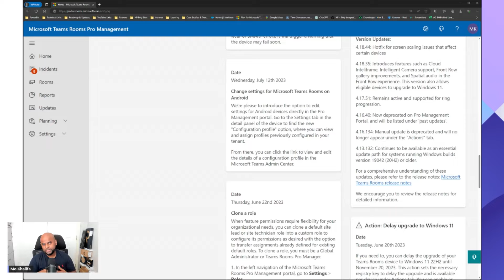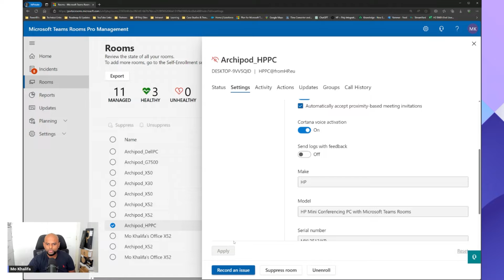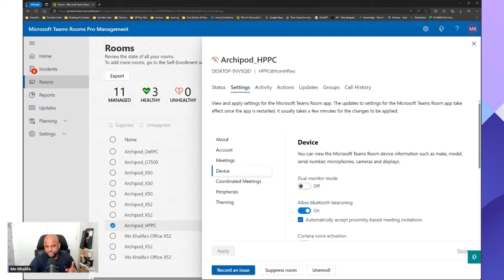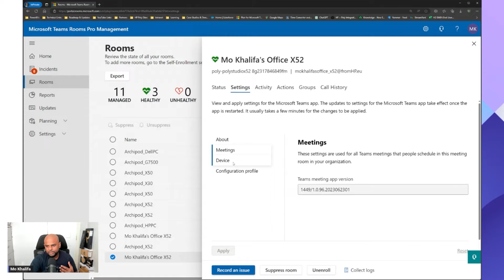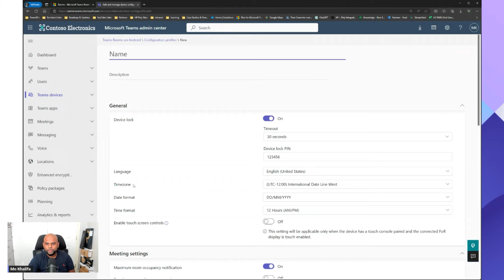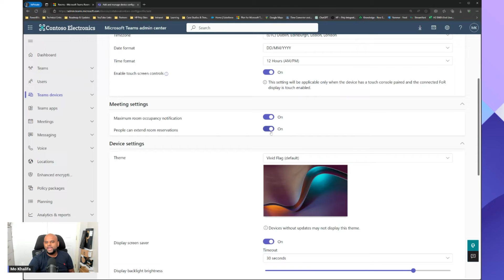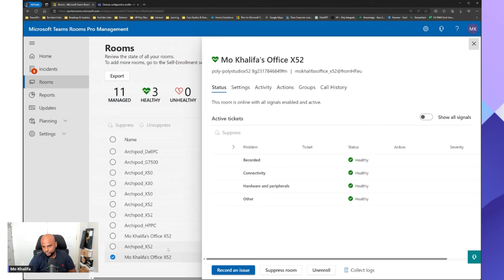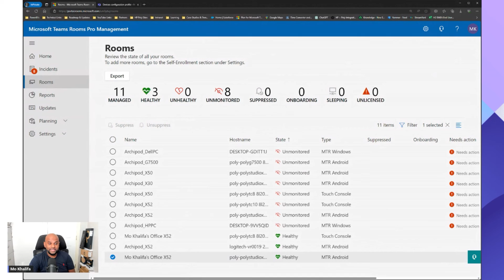Changing Teams Rooms setting with the Pro Portal | Mo Mondays Ep.22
Welcome to another episode of Mo Mondays! In this episode, we dive into the world of Microsoft Teams Rooms on Android. We’ll guide you through the process of changing settings via the Teams Rooms Pro Management Portal. This is a must-watch for all Teams Room fans out there!